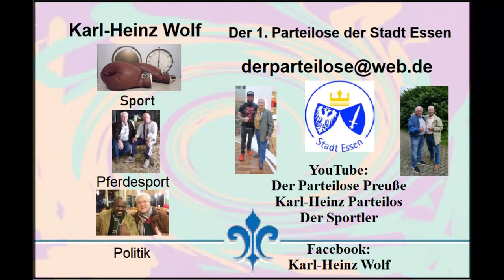Essen * Tanzabende für Junge & Junggebliebene im Hudson's * The Rosmaity Band * 28.06.2022 * Teil 3